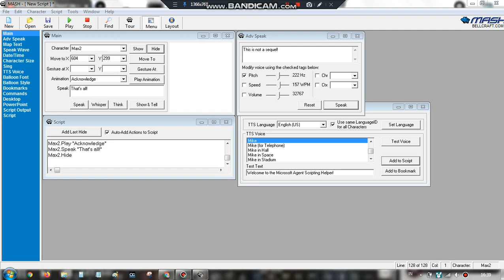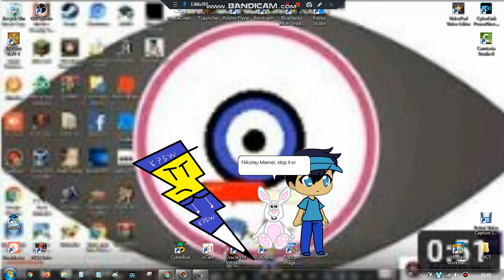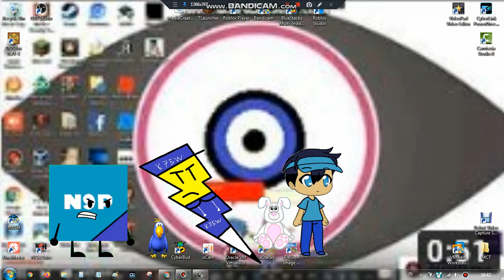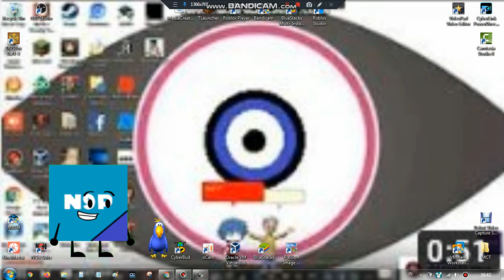9TH PRIME ON MSAGENT (not a sequel)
THIS IS NOT A CONTROVERSIAL WAR!